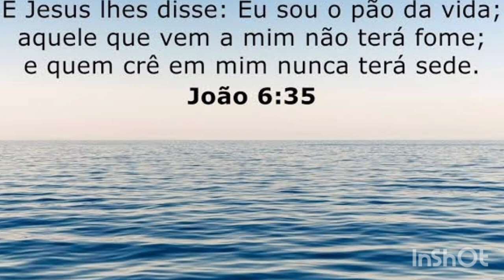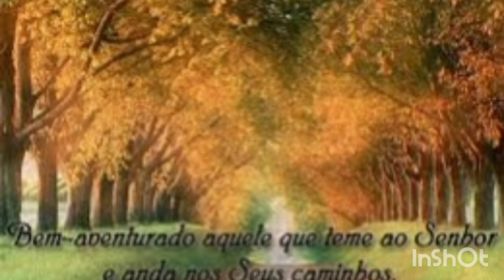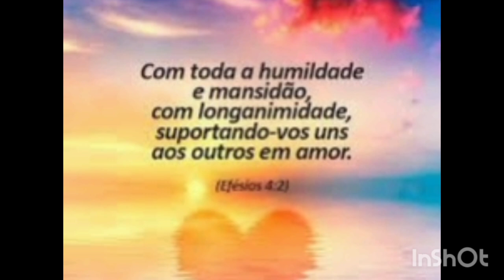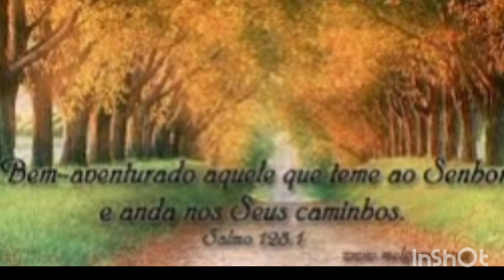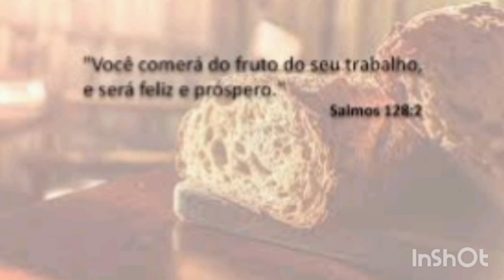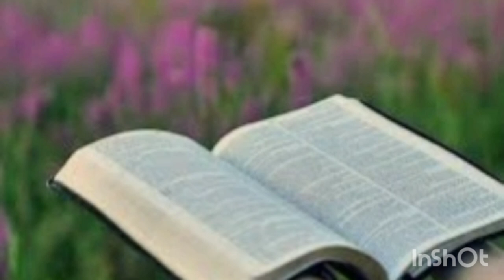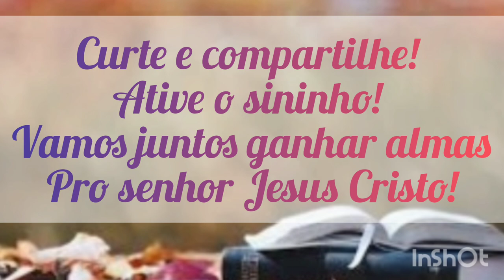ORAÇÃO DA NOITE COM IRMÃ MARLI!